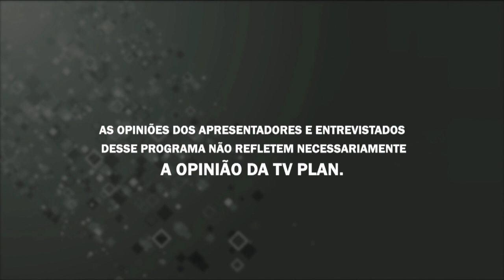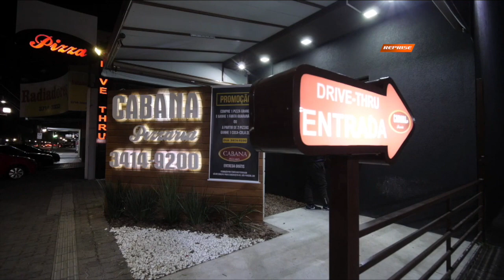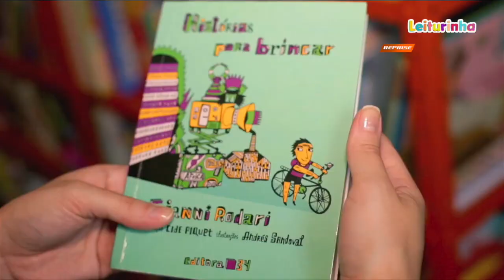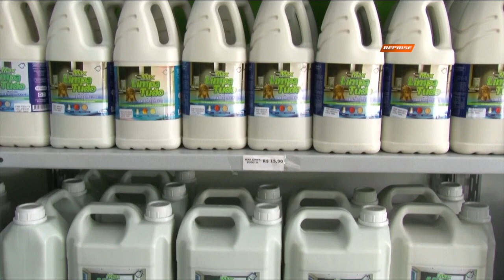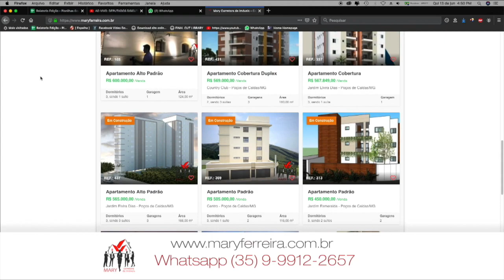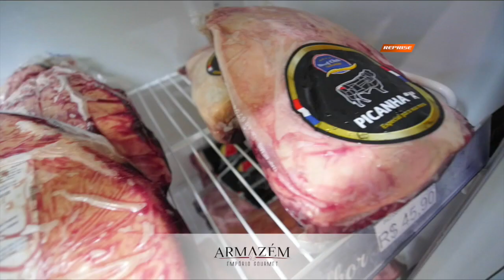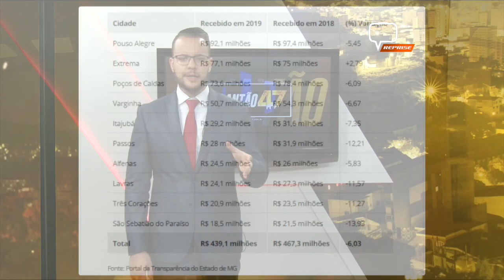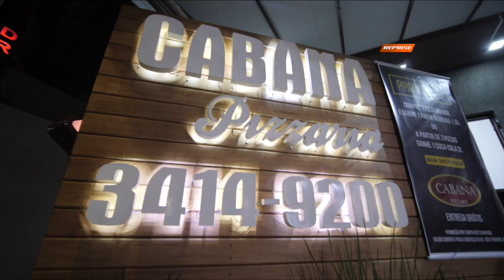PLANTÃO 47 19 07 19